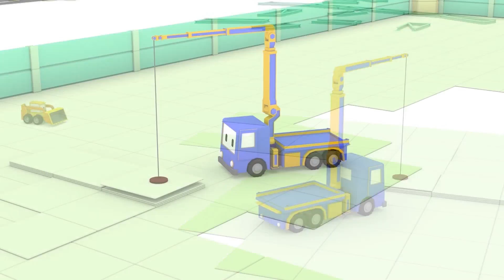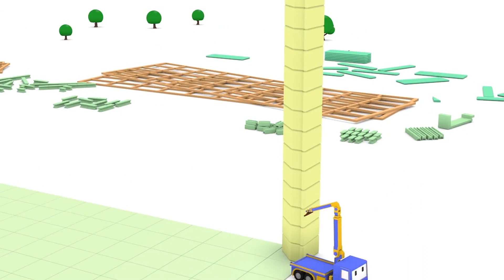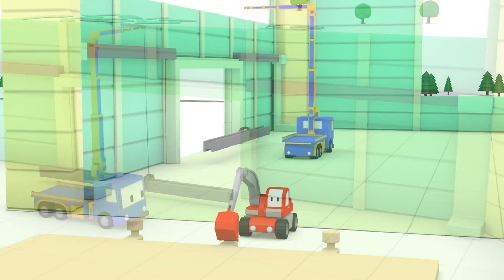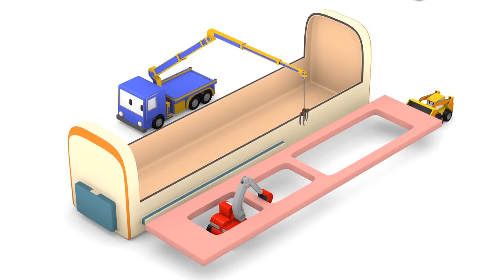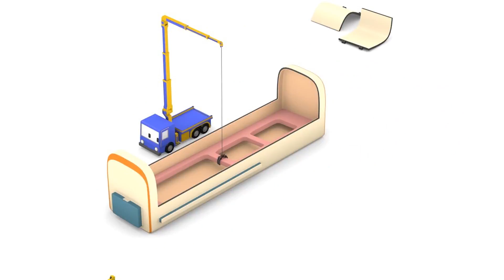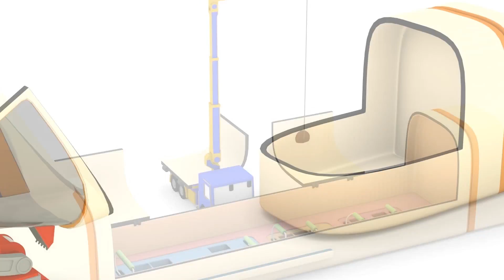Micile camioane viseaza - Micile Camioane 👶 🚚 Desene animate educaţionale pentru copii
Bine ati venit in Micutul Orasel! Multa distractie educationala pentru copii cu masinute si utilaje de constructie. Hai sa ne jucam impreuna cu micile Camioane si episoade din Micutul Orasel pentru copii, cu masinute precum Masina de Politie, Masina de Pompieri sau Ambulanta si utilaje de constructie precum Macaraua, Buldozerul si Excavatorul.